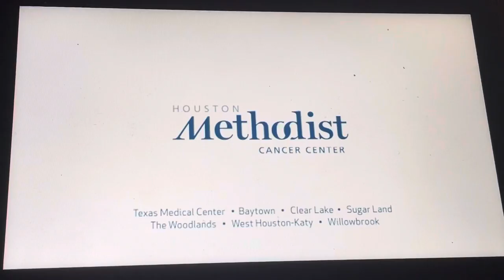KHOU Commercial Break 1 - January 9 2022